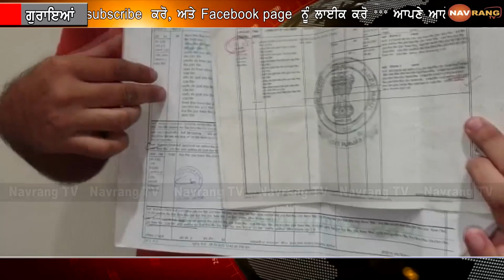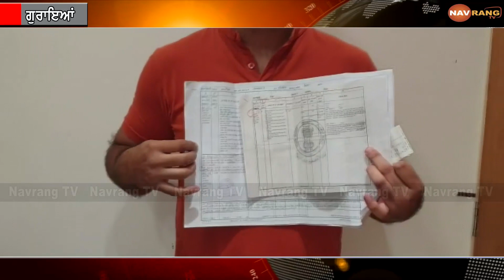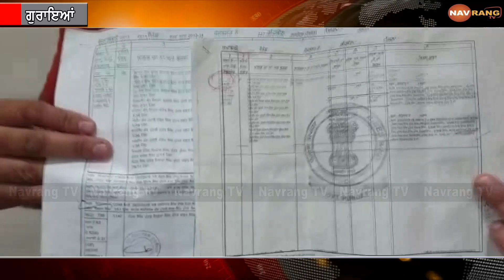ਪ੍ਰਵਾਸੀ ਭਾਰਤੀ ਪਰਮਓਕਾਰ ਸਿੰਘ ਤੋਂ ਬਾਅਦ ਹੁਣ ਉਸ ਦੇ ਹੀ ਭਾਣਜੇ ਨੇ ਆਪਣੇ ਮਾਮਾ ਤੇ ਲਗਾਏ ਗੰਭੀਰ ਦੋਸ਼...